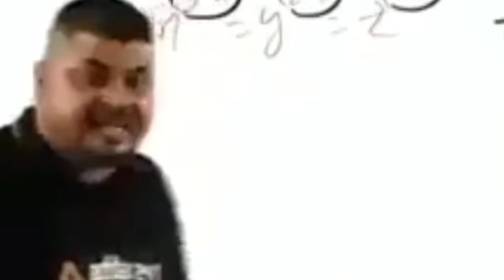हरे रंग के आख का कबुतर 😳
es video mai aap logo ko kuch algg dekhne ko milega to video ko jyada se jyda viral karo aur jitna ho sake utna apne chotee bhai ko sapoot karoo bhai log